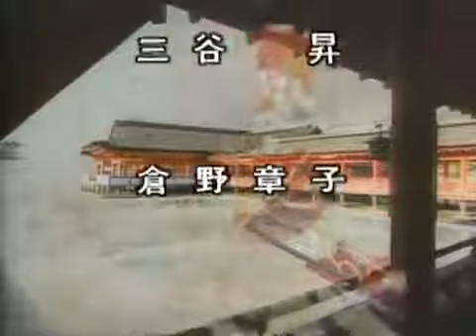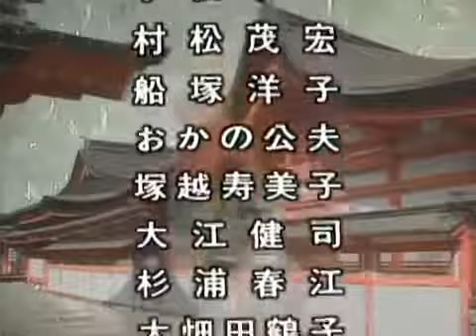人形時代劇 HeikeMonogatari 第2部 第02話「鹿ヶ谷の陰謀」